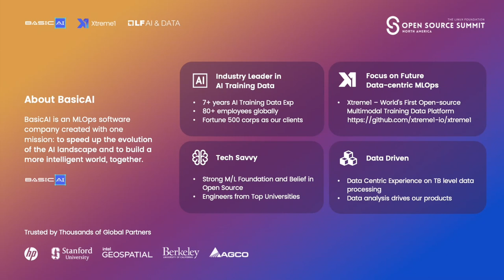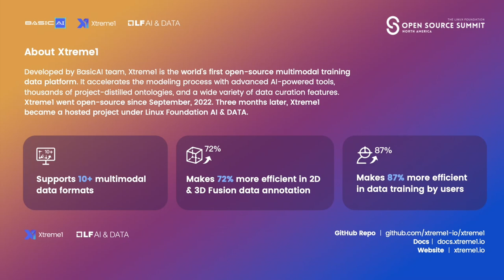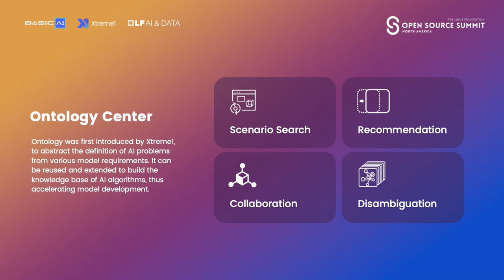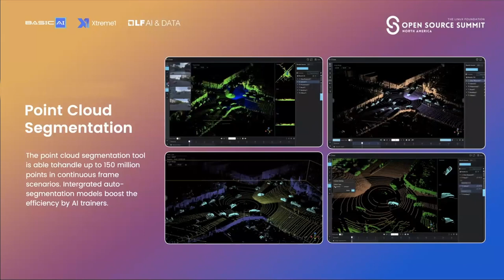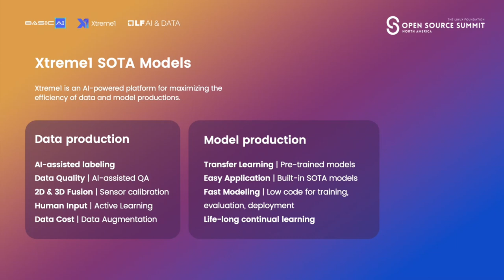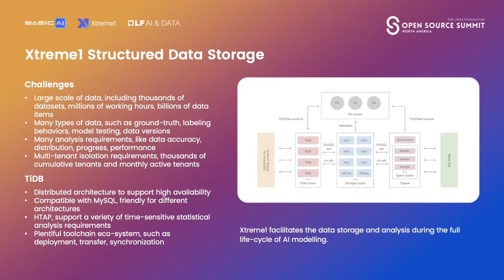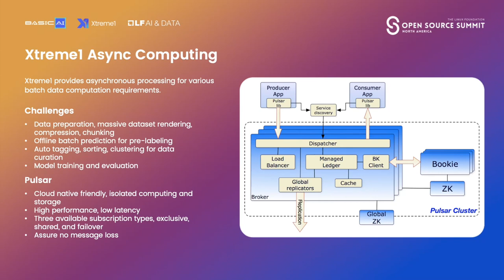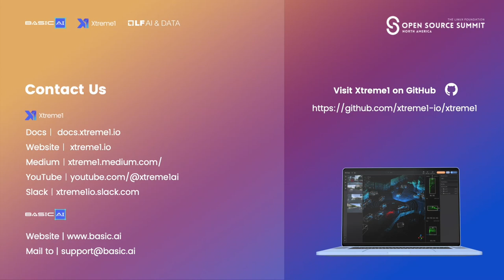Xtreme1, the Next GEN Platform for Multisensory Training Data - Lin Du, BasicAI Inc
“AI engineers now spend 70%-90% of their time on training data”, reported by UBS Global Research
Discover the future of AI training with Xtreme1, the next GEN open-source multimodal training data platform in the Linux Foundation AI & DATA landscape. Xtreme1 accelerates the modeling process with advanced AI-powered tools, thousands of project-distilled Ontologies, and a wide variety of data curation features. Especially, it makes 72% more efficient in 2D & 3D fusion data annotation.

Let’s dive into Xtreme1's philosophy, innovative features, technical design and community. See how Xtreme1 boosts the multimodal training data project and supports a full life-cycle of Data-centric MLOps.